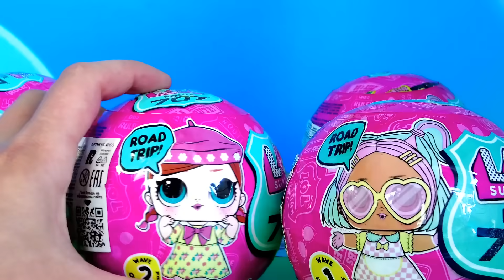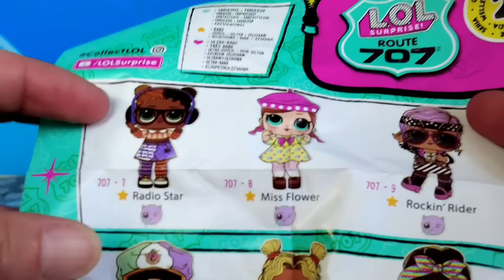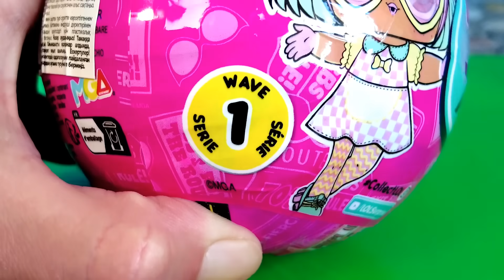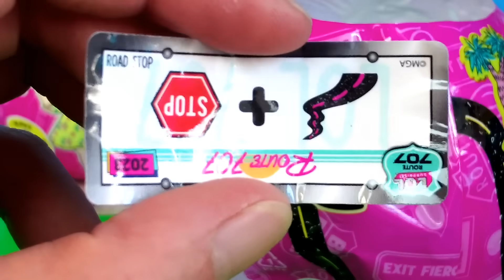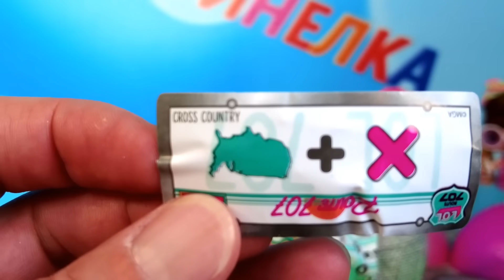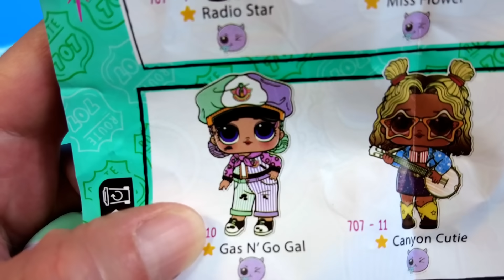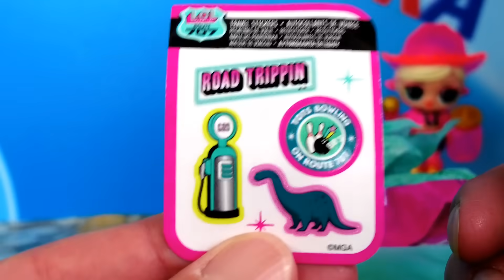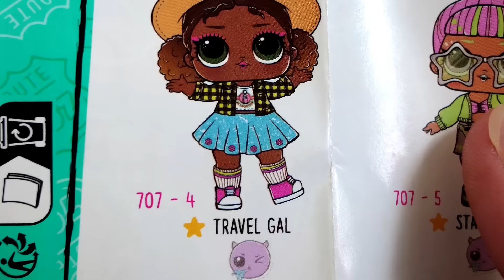ПРОСЫПАЙТЕСЬ, ПОРА В ПУТЕШЕСТВИЕ! НОВЫЕ КУКЛЫ ЛОЛ 707 Route КУКЛЫ лол РАСПАКОВКА мультики Даринелка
Хочешь собрать всех ЛОЛ? Переходи на сайт Куклы L.O.L. Suprise покорили мир своим неповторимым стилем. Встречайте новинку ЛОЛ! Пристегнись и приготовься отправиться в путешествие с куколками ЛОЛ по яркому и увлекательному маршруту 707! Образ каждой героини вдохновлен их путешествиями. Какая героиня и какой образ попадётся тебе?